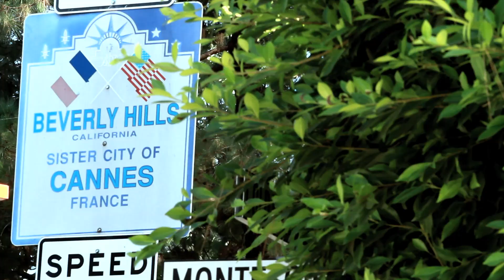Ep 1.3 - "Unprescribed Reputations"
Scarlett plans her return into the Ladies Who Lunch's society, but when she finds out that her seat at the table is taken, Scarlett realizes that just like her Amex, the Davis name has been declined.